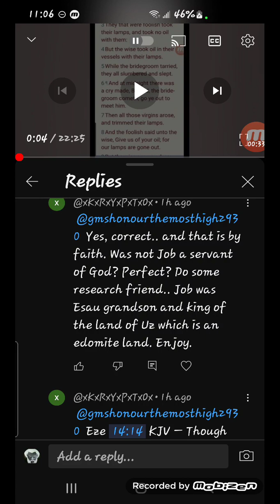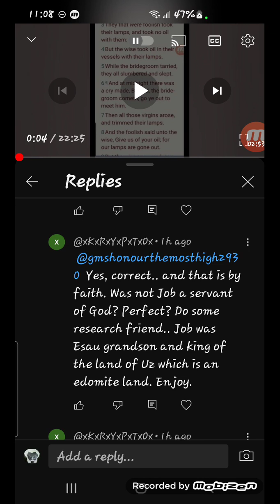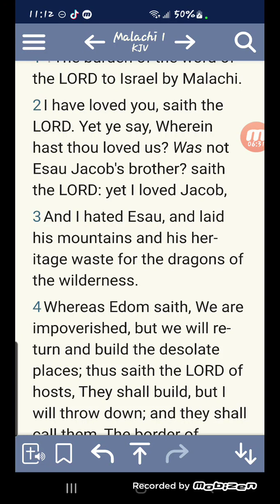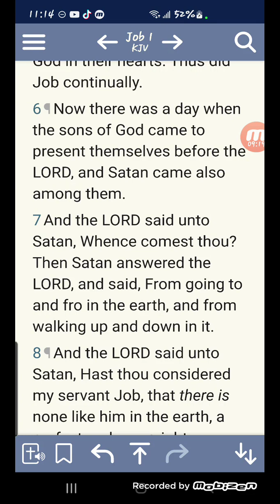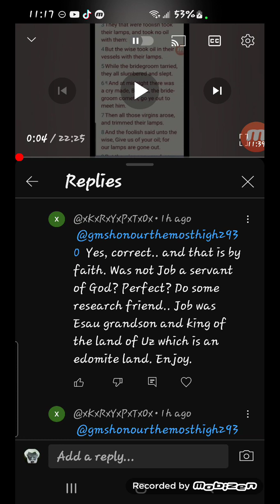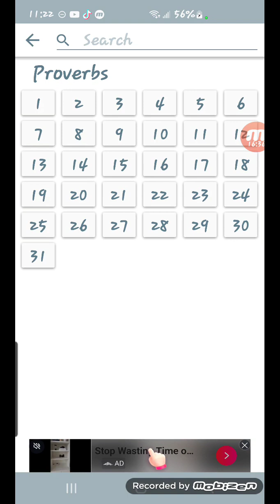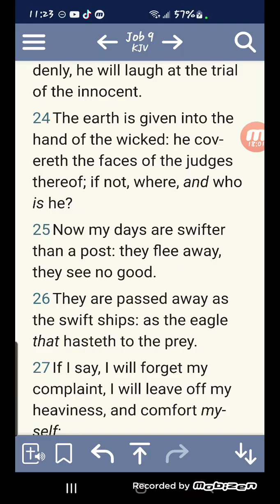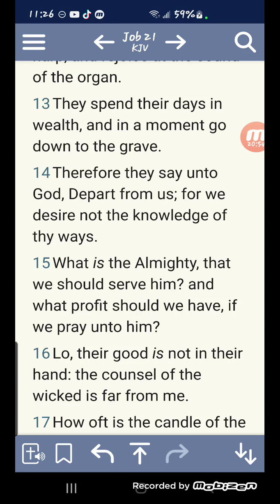Job Is Not An Edomite